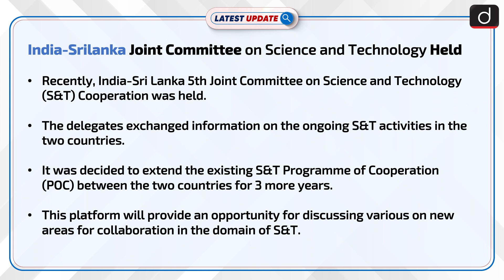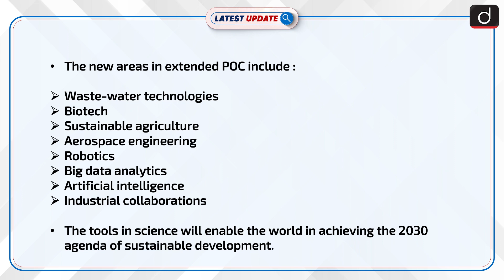India-Srilanka Joint Committee Held : Latest update | Drishti IAS English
Recently, India-Sri Lanka 5th Joint Committee on Science and Technology (S&T) Cooperation was held.The delegates exchanged information on the ongoing S&T activities in the two countries.It was decided to extend the existing S&T Programme of Cooperation (POC) between the two countries for 3 more years.